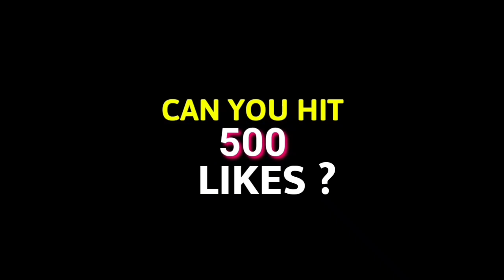Free Fire I'd sell under 3500 Only 😱 Old I'd collection sell || Free Fire I'd sell 100 rupees 🤑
Hello dosto soyagat he ab sabhika hamara or apka YouTube channel AXZOM SAHIL par,
Video achha laga to please yar video ko ak Like kor dena, or hamare channel ko Subscribe korna bilkul mot vulna kiwki ham hor roj ap logo ki liye Free Fire ka intriguing video late rehte he...